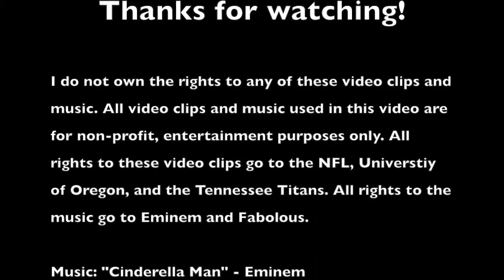Marcus Mariota Highlights |"My Time"| Tennessee Titans (HD)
This is a video showing Marcus Mariota's best moments from his rookie year. All videos and music used in this video are for non-profit, entertainment purposes only.